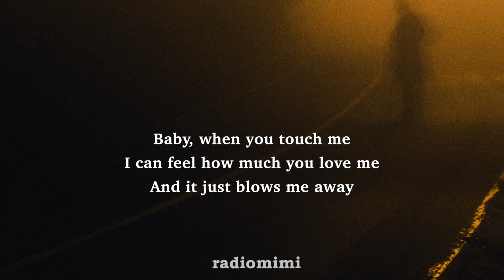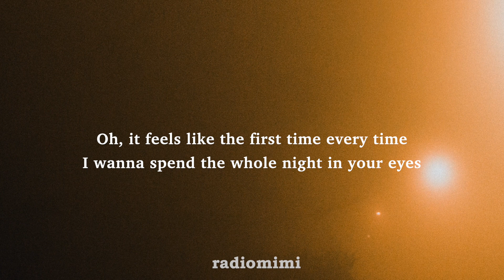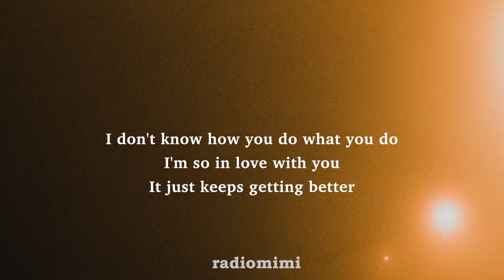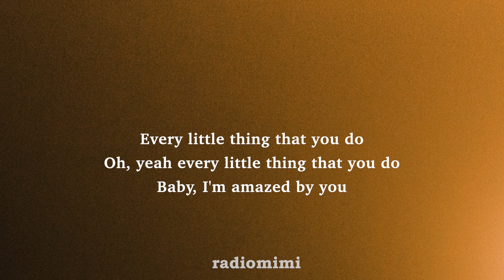Jake Hoot - Amazed(Lyrics)(The Voice Live 2019)(Lonestar cover)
Lyric Video for "Amazed" by Jake Hoot